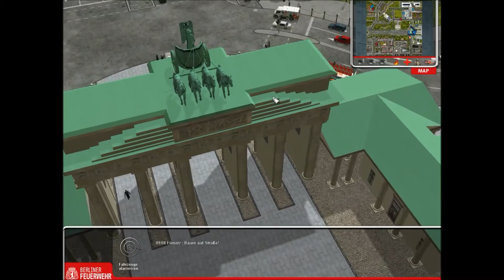Emergency 4 - ERS Berlin Mod - German Gameplay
Emergency 4 - ERS Berlin Mod

Von diesem Mod bin ich mehr als Begeistert, hier hab ich schon die ein oder ander Stunde verbracht. Die Details fallen hier positiv ins  Auge, die Straßenbahn, die Busse alles sehr hübsch.
10 von möglichen 10 Punkten

Schreibt in den Kommentaren ob Ihr mehr zu diesem Mod sehen wollt.